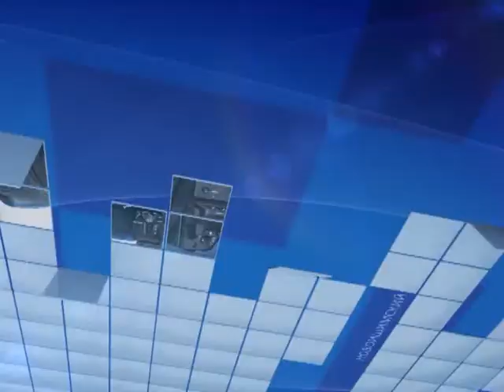Диалог Абушева рус 23 07 2017